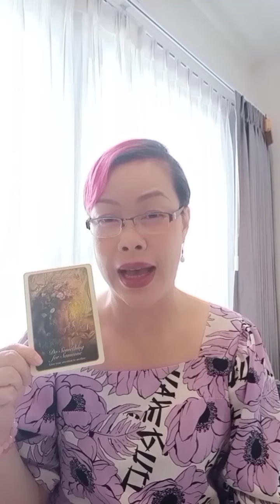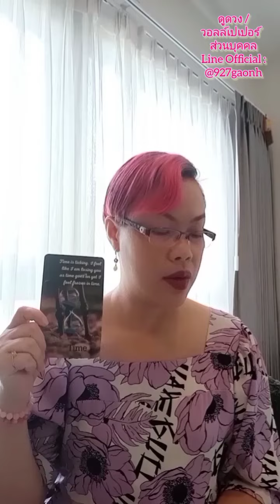Random : ล้วงใจเค้ายามนี้ 💞🍀👩‍❤️‍👨🌸🍑👩‍❤️‍👨🍀💞